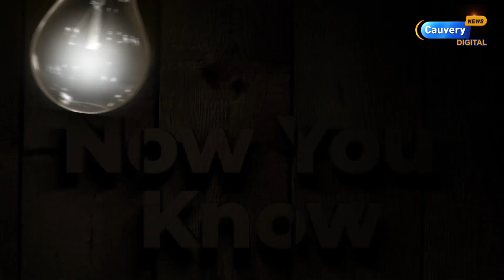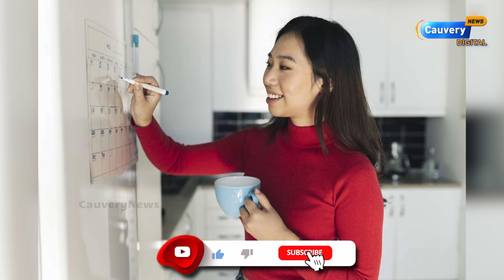இந்த Rule-அ Follow பண்ணா Time இல்லன்னு சொல்ல மாட்டீங்க | 5-minute rule | Elon musk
இந்த  Rule-அ Follow பண்ணா Time இல்லன்னு சொல்ல மாட்டீங்க | 5-minute rule | Elon musk | Elon musk rule in tamil

For any Queries Please contact Cauvery News newsletter👉👉